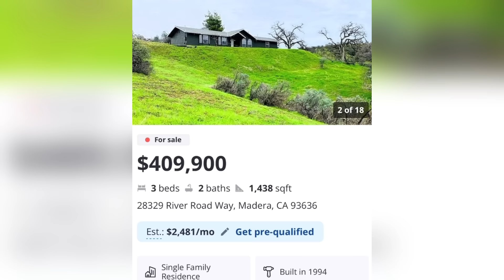Un Castillo Mas Para El Rey De Apatzingan!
José Torres visita una propiedad que quiere comprar para poder hacer fiestas